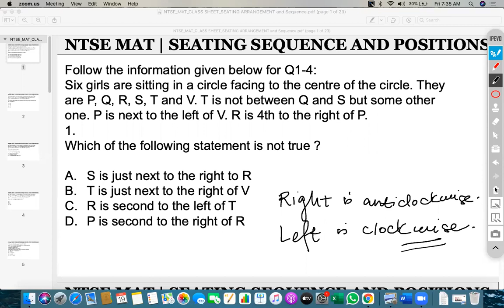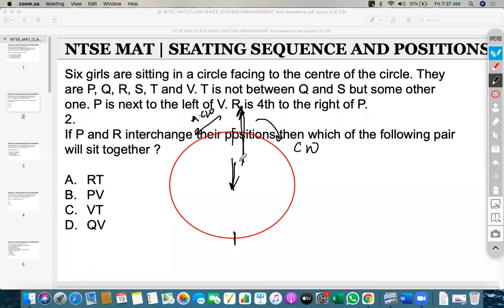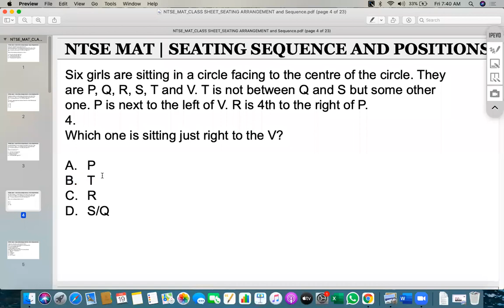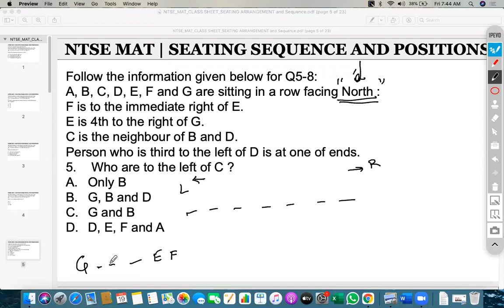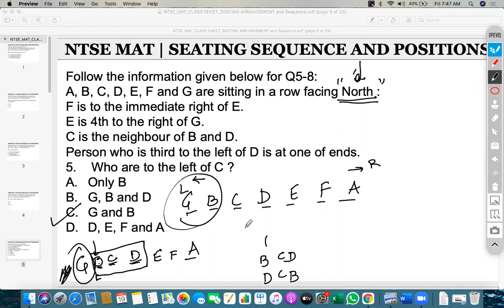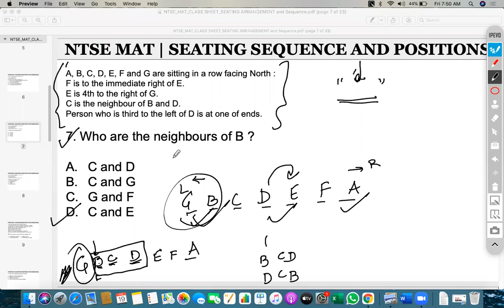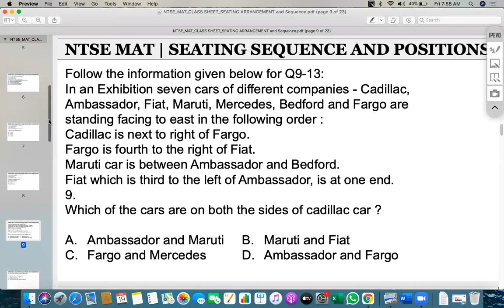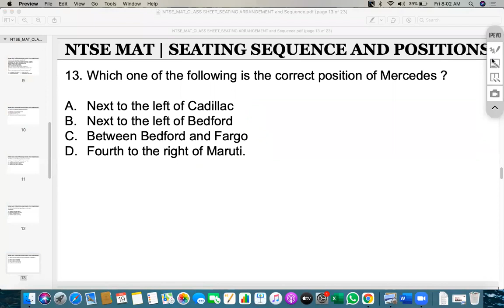NTSE KPS 19 Feb 2021